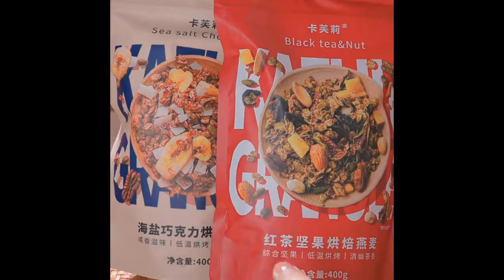How to stir fry bean sprouts is delicious and can be eaten without soup Foods 4